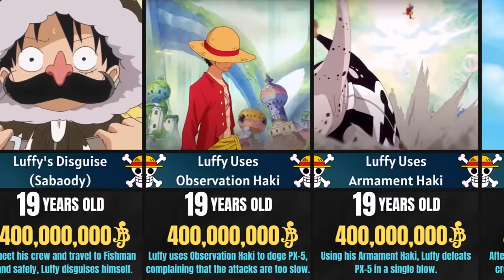Evolution of MONKEY D. LUFFY | One Piece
This video portrays Luffy's transformation from a child to an Emperor of the Sea in One Piece.

Also, share your thoughts on this video in the comments section.

One Piece Remix: Bink's Sake